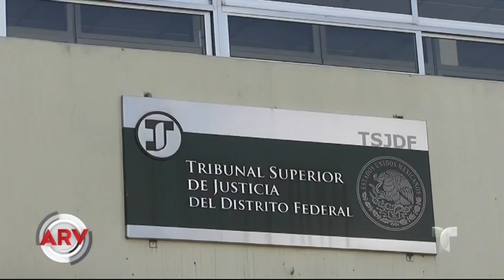Ninel Conde pedirá la custodia total de su hijo | Al Rojo Vivo | Telemundo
El pleito entre Giovanni Medina y Ninel Conde se extenderá a los juzgados, pues la cantante pedirá la custodia total de su hijo